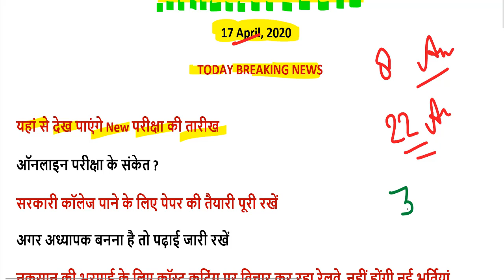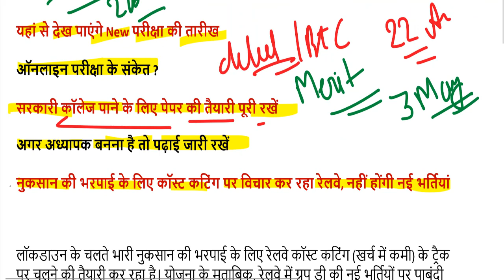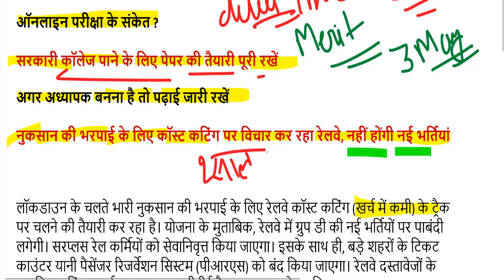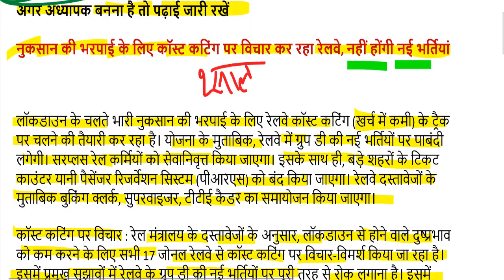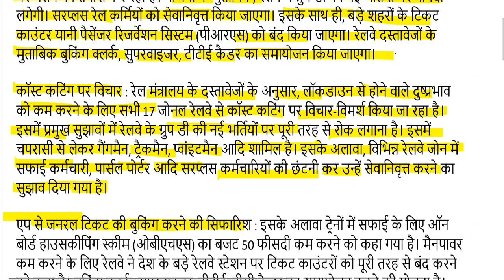up bed entrance exam date 2020 / UP BED EXAM DATE 22 APRIL CANCELLED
www upbed nic in 2020
b.ed entrance exam 2020 telangana
b.ed entrance exam 2020 maharashtra
b.ed form 2020 rajasthan
b.ed entrance exam 2020 jharkhand
u p bed 1st year exam date
up b.ed government college list
upbed.nic.in result 2019
answer key of upbed 2019
lucknow university bed
b.ed result 2019 first year
bed admission login
mjpru b.ed examination form 2020
bed admission registration
b ed news 2020
cet bihar 2020
jee main 2020 april sarkari result
mithila university bed admission 2020
entrance form 2020
online registration for b ed entrance test